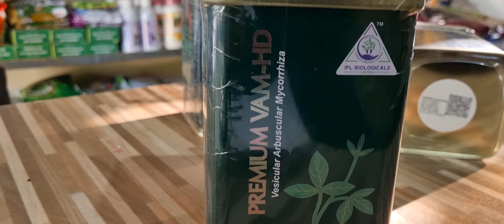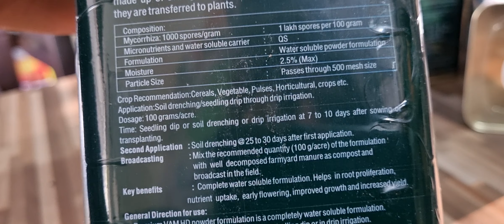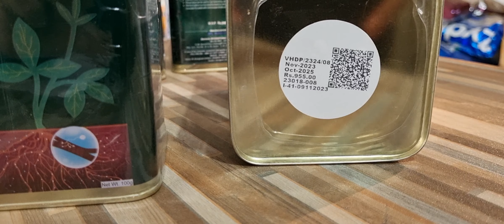Premium vam-HD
Premium VAM HD is a unique water soluble formulation of Vesicular Arbuscular Mycorrhiza. It forms a unique symbiotic association with the plant roots and they play a role in transfer of nutrients mainly phosphorous and also micronutrients like Zn, sulphur from soil to root cortex mediated by VAM. These are made up of storage vessels called vesicles and through which they are transferred to plants.